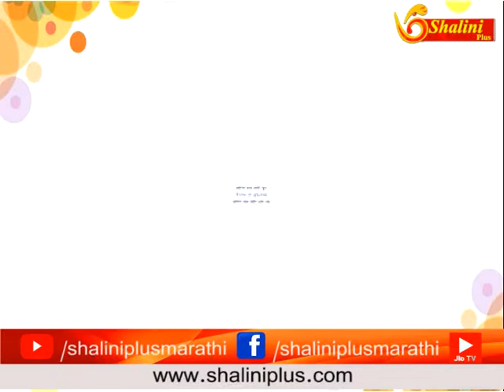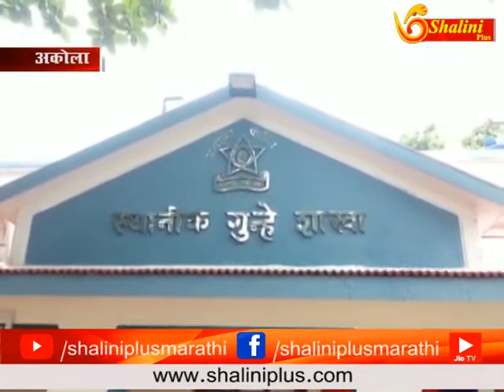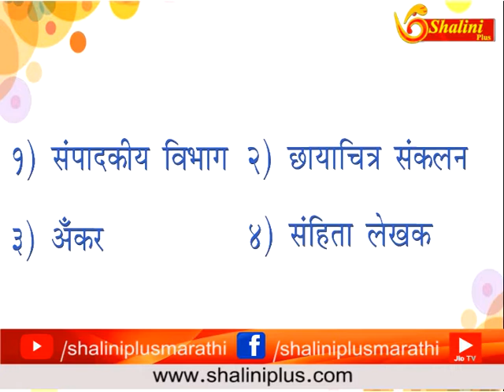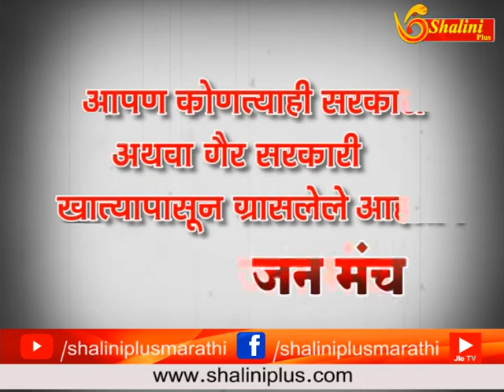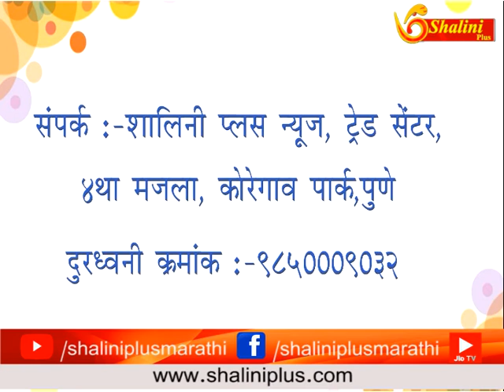२८ जुलै २०१८ सकाळचे बातमीपत्र